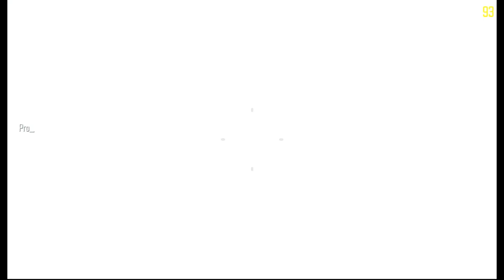Black Ops 3 Custom Zombies | Projekt Wahrheit Gameplay (No Commentary)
Experience the eerie and intense atmosphere of Projekt Wahrheit, a custom Black Ops 3 zombies map. In this no-commentary playthrough, I navigate through dark corridors, secret labs, and abandoned facilities filled with relentless waves of undead. This custom map offers a chilling blend of mystery and action, perfect for any zombie fan.

Join me as I fight for survival in this immersive, fan-made map designed to challenge even the most experienced players. No distractions—just pure, raw gameplay.